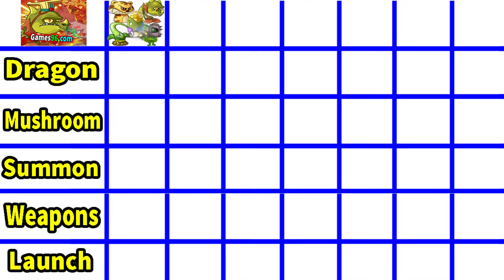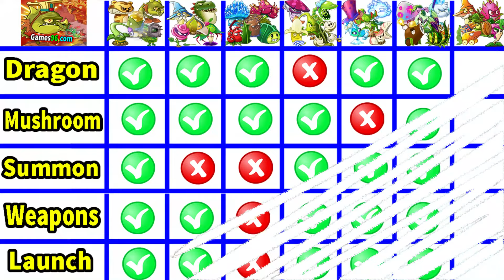Random 35 Plant (Dragon X Launch X Shroom X Summon X Weapons) - Who Will Win? - PVZ 2 Plant vs Plant